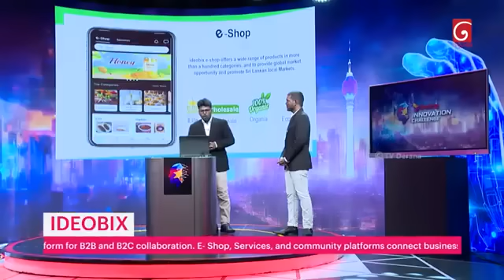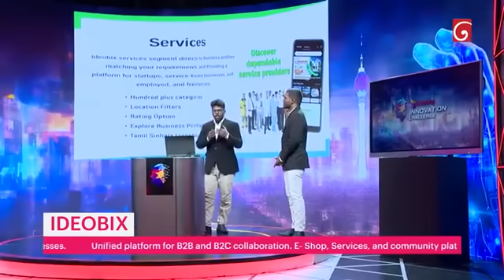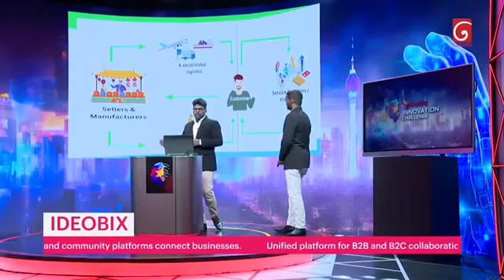Dialog Innovation Challenge Ep 06 | Ideobix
Watch Team Ideobix, present their integrated forms builder for WhatsApp business, in the Dialog Innovation Challenge Episode 06.

Watch Sri Lanka's brightest digital innovators showcase their scalable, innovative, digital solutions, every Saturday at 10:30 PM on TV Derana and every Sunday at 6:30 PM on Dialog TV Channel One.